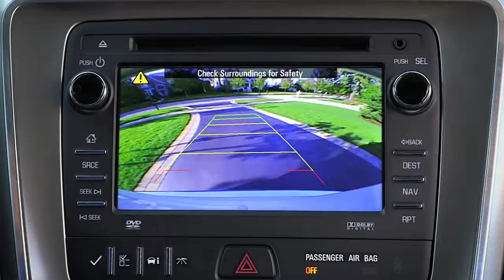Safety Technologies Rear Vision Camera GMC Acadia